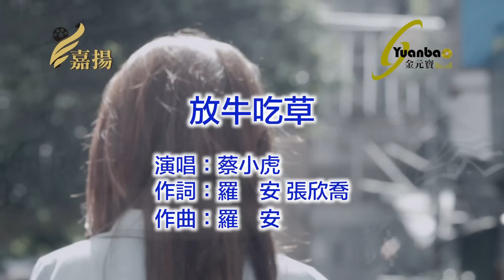1放牛吃草_蔡小虎﹝練唱版﹞